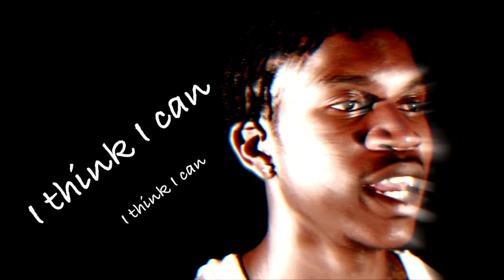THE LITTLE ENGINE THAT COULD INTRO - JOHN GIVEZ-HD (ALTERNATIVE VERSION)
PROMOTIONAL VIDEO FOR JOHN GIVEZ'S FIRST MIXTAPE 'THE LITTLE ENGINE THAT COULD'